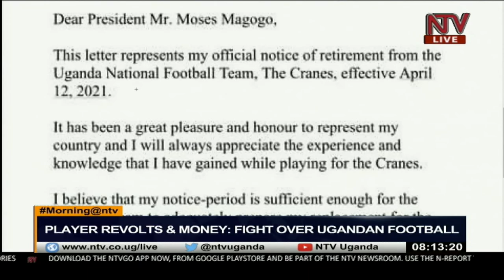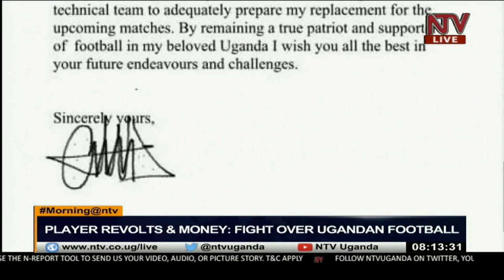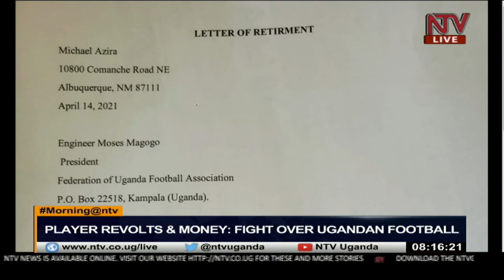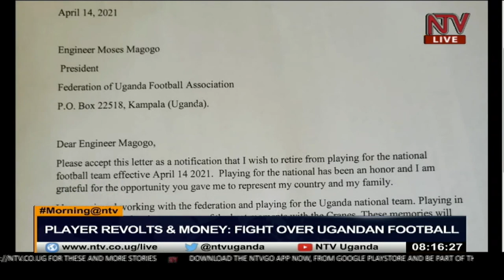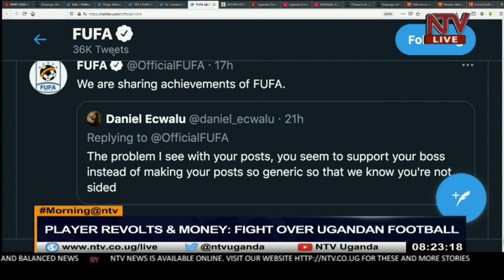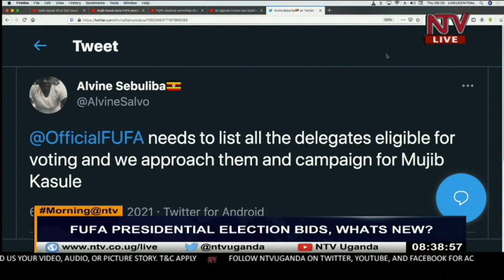KICK STARTER: Mujib, Kanyomozi lash out at FUFA over Magogo's utterances